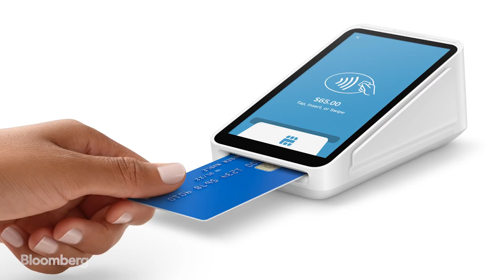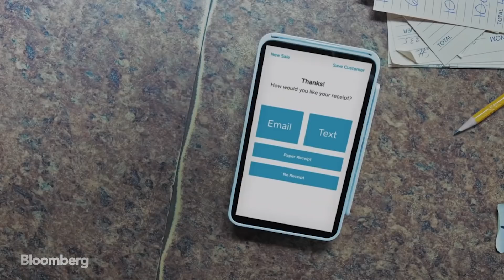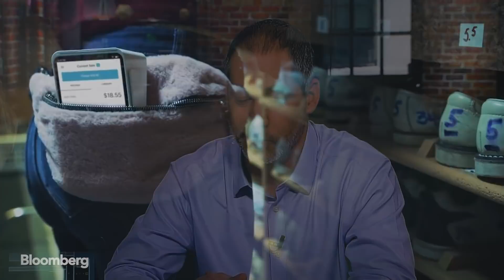Square Terminal Targets New Businesses, VP Dorogusker Says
Oct.18 -- Jesse Dorogusker, who leads Square Inc.'s hardware development, discusses the company's executive shakeup and the launch of Square Terminal, a device that competes with old-school keypad-based credit-card machines. He speaks with Bloomberg's Emily Chang on "Bloomberg Technology."